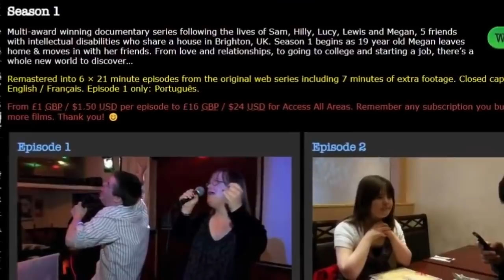This Man With Down Syndrome Approached A Queen’s Guard, And The Soldier’s Response Was Startling